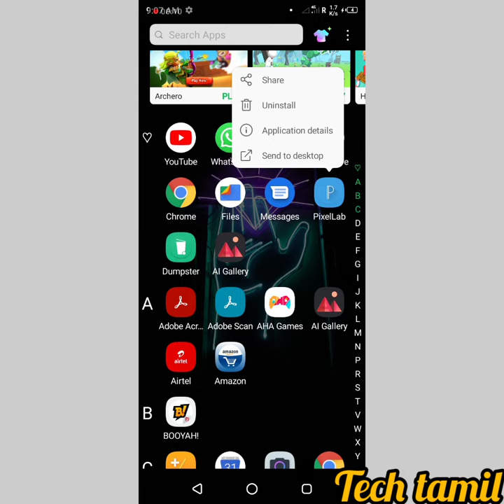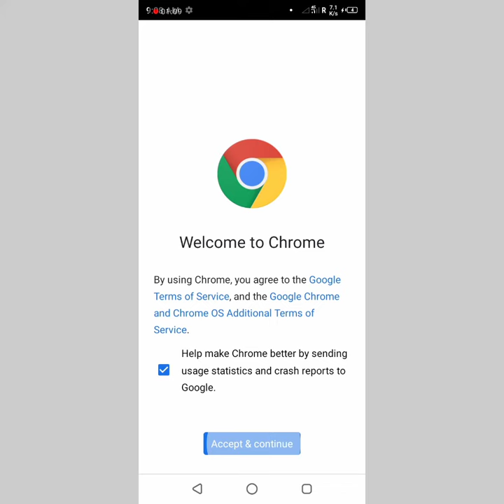Mobile Google chrome not open solve in tamil